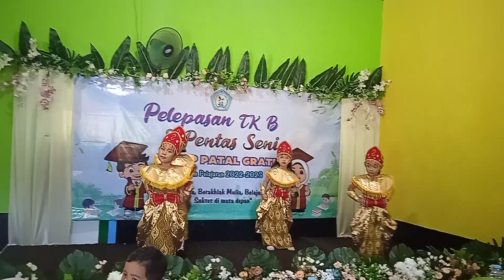TARI GEAL GEOL /TK RIP PATAL GRATI